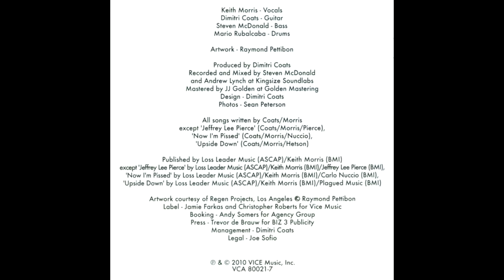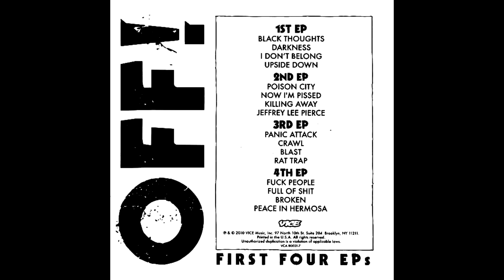12. Off! - Rat trap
Off!
Titre: Rat trap
First Four EPs Phonographic
Pressed By – Rainbo Records – R-23110
Pressed By – Rainbo Records – R-23257
Pressed By – Rainbo Records – R-23258 Pressed By – Rainbo Records – R-23259
Pressed By – Rainbo Records – R-23260 Pressed By – Rainbo Records – R-23261
Pressed By – Rainbo Records – R-23262